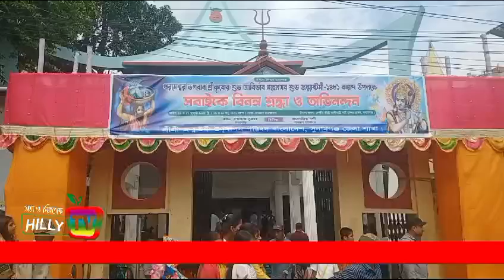সুনামগঞ্জে ভ'গ'বা'ন শ্রীকৃষ্ণের জন্মতিথিতে চি'ত্রা'ঙ্গ'ন প্রতিযোগিতা ও পু'র'স্কা'র বিতরণী...